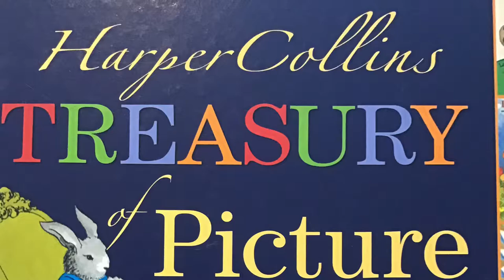Caps For Sale told and illustrated by Esphyr Slobodkina